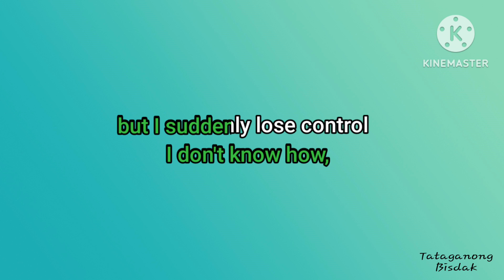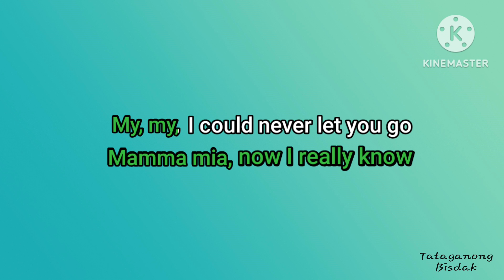MAMMA MIA - KARAOKE/INSTRUMENTAL Ripley Alexander (Austrilian Idol 2024 Audition) 1